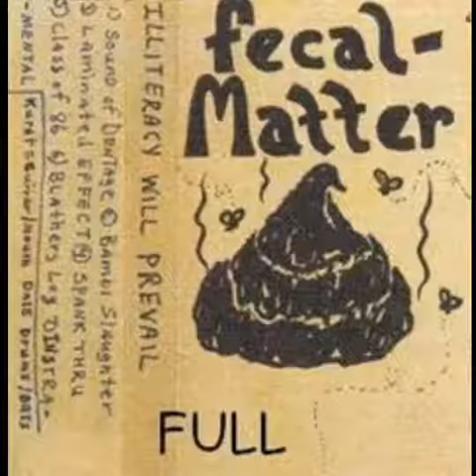Fecal Matter-Blather's log